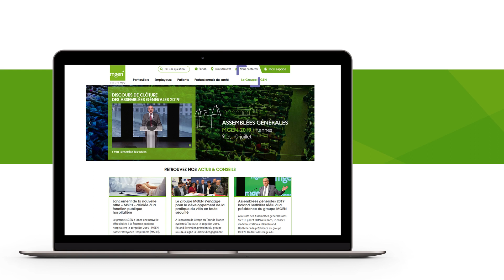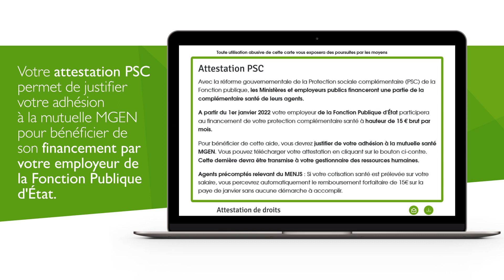Tutoriel Espace personnel - Télécharger vos attestations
Attestation de droits, carte d'adhérent, attestation PSC... Toutes vos attestations sont téléchargeables et accessibles depuis votre Espace personnel sur mgen.fr